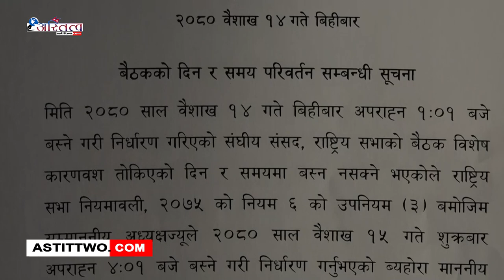राष्ट्रियसभा बैठक शुक्रबार बस्नेगरि लागि स्थगीत गरिएको छ ।